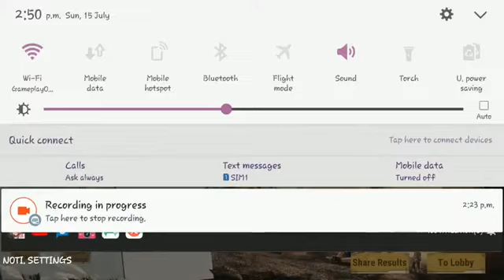CrossFire Legends Battle Royale 120 Players Duo Mode Gameplay AndroidiOS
CrossFire: Legends
BROWSE GAME

Gaming
BROWSE ALL GAMING
License